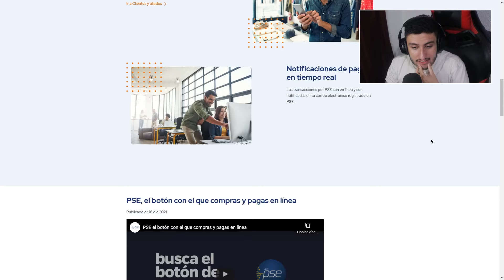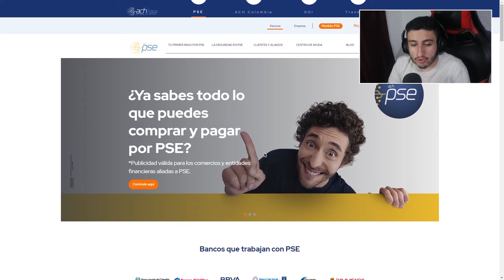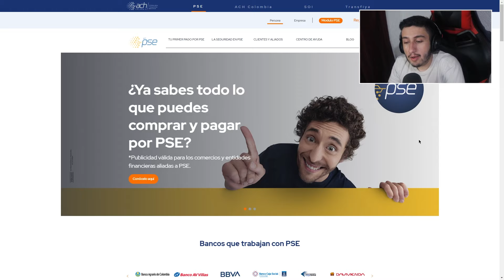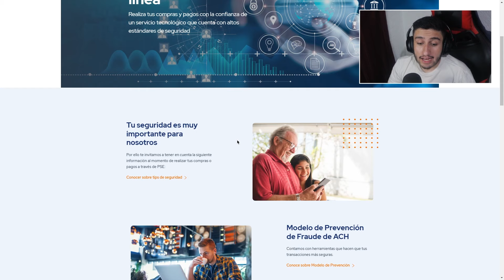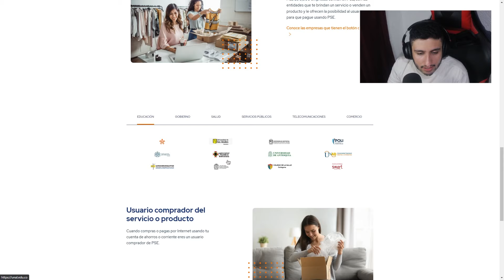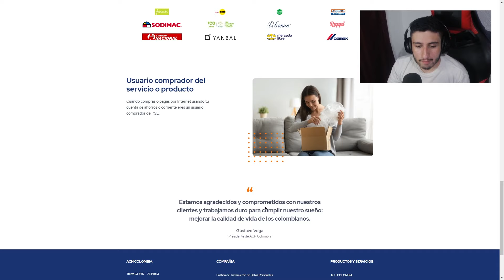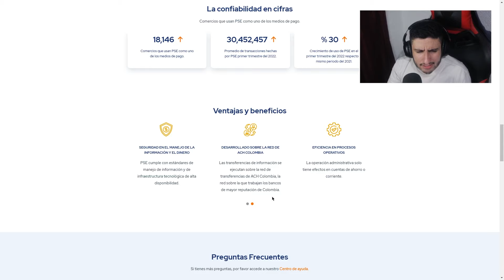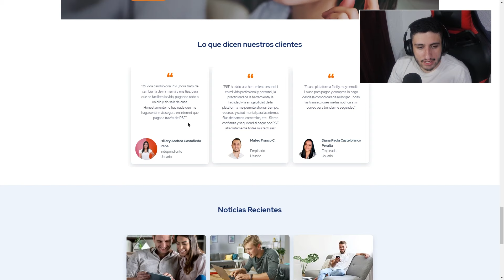¿Que es PSE? ¿Como Funciona PSE? ¿Para que Sirve PSE? ¿Por que Realizar Pagos por PSE? 🤔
📌 Información Importante

➡️ Link para crear una cuenta en BINANCE, la plataforma más recomendada y con mas exposición de criptomonedas en las que puedes invertir💰

➡️ Regístrate en HONEY, para que obtengas descuentos al comprar por internet en plataformas como Amazon, Linio, Dafiti y más